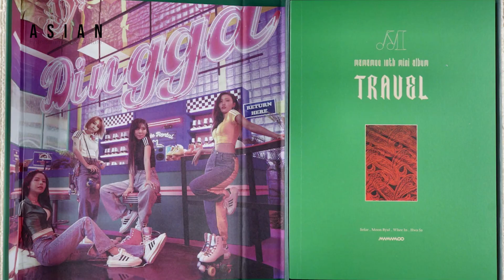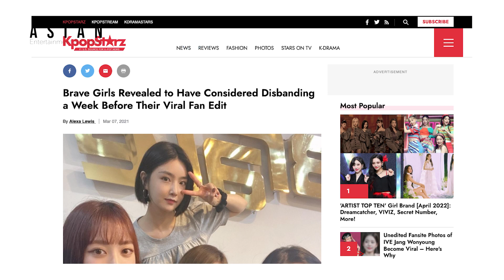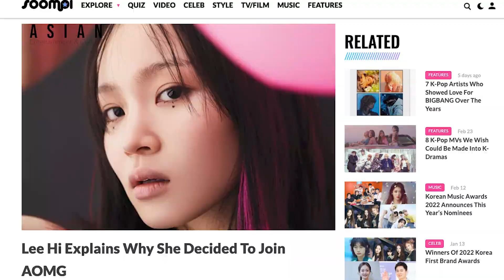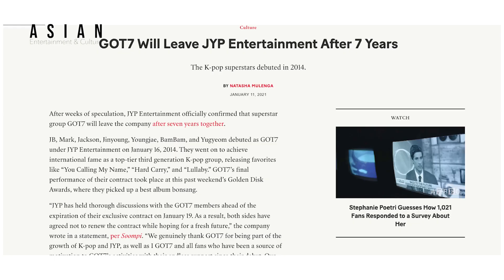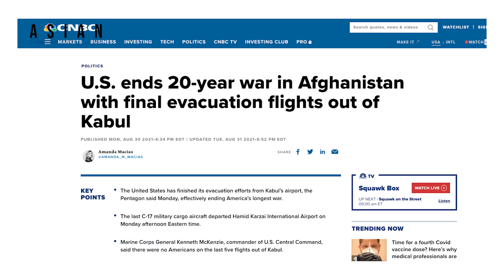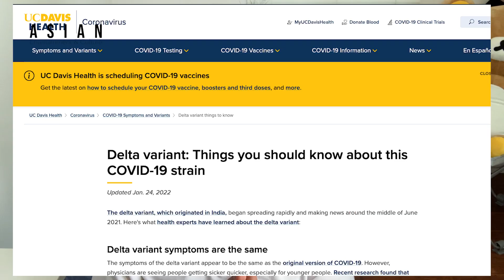When Is Blackpink's Comeback 2022 | Reasons Behind Blackpink's Long Hiatus-YG Quality Vs Quantity